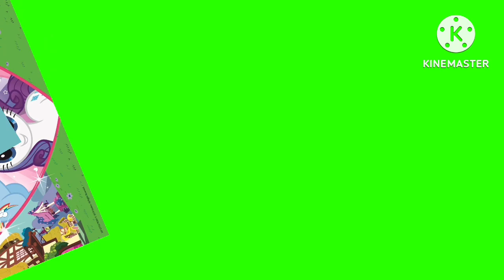Everyone Fights Bad Users Green Screen (FREE TO USE) (50+)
Please Read This Below, This Is Very Important:
Allowed In Request:

1. You Can Request Videos In 1 Comment But Up To 3 Videos Only!

2. MLP & Other Videos Is Allowed.

3.  If You Don't Know The Video, Use The YouTube Search Bar.

Rules And Not Allowed In Video Request:

1. Up To 3 Videos Only In 1 Comment!, 6 Or More Will Get Permanently Deleted Or Not Be Accepted!

2. Do Not Request Cookie Run Or Any JCTOT Shroomiestalk Style.
Whoever Requests A Song With Cookie Run Or JCTOT Shroomiestalk Styled Video, It Will Not Be Accepted.

3. Do Not Swear, Bash, Bullying Or Anything Like That In The Comment Section. Whoever Comments This Will Get Permanently Deleted And Blocked.

4. Never Argue In The Comments And Don't Get Mad Or Comment "Copyrighted Ang Video". Whoever Comments "Copyrighted And Video" Will Get The Comment Permanently Deleted.

5. Never Copy Video Requests To Other Users In The Comment Section In Your Comment, Comments Will Get Permanetly Deleted Whoever Copys.

6. Do Not Request Rudely, Whoever Requests Rudely Will Not Be Accepted And The Comment Will Get Permanently Deleted.

7. You Can Use Them, But Please Give Credits To Me If You Want.